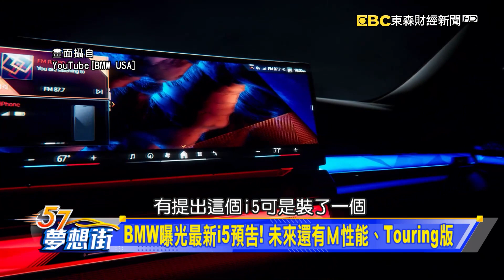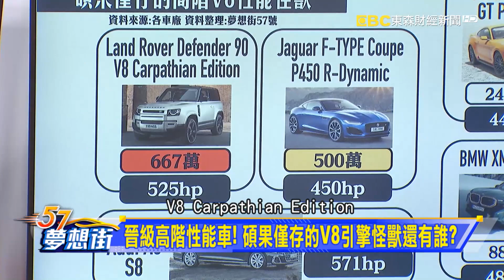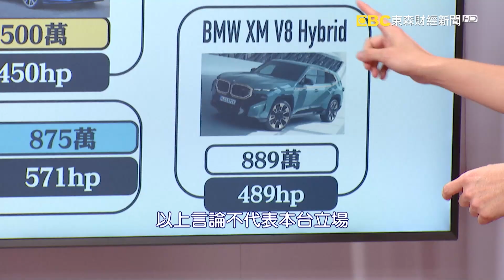BMW曝光最新i5預告！ 未來還有Ｍ性能、Touring版《@57DreamSt 預約你的夢想 精華篇》20230523 李冠儀 謝騰輝 鍾維軒 楊斌 Iris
BMW曝光最新i5預告！ 未來還有Ｍ性能、Touring版
被女友說開破車！ 釣出上千網友留言討論不識貨
Stinger其實超有料！ 高一階同尺碼+加速性能車來比較
晉級高階性能車！ 碩果僅存的V8引擎怪獸還有誰？
性能指標雙B難分難捨 同級性能對手如何選擇？